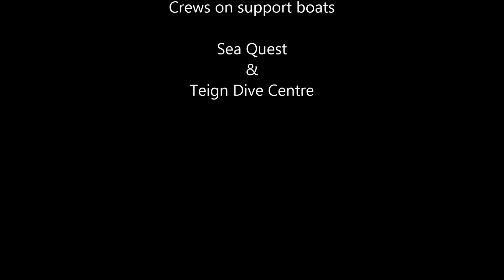RTRC Ladies Seine boat race 15 8 2015 River Teign rowing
River Teign rowing